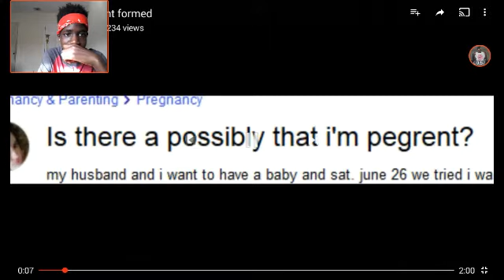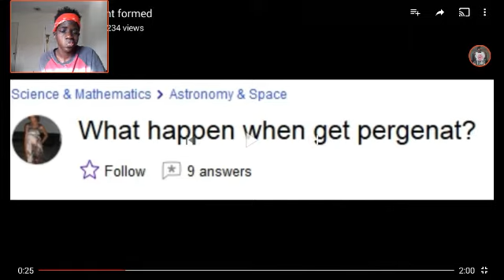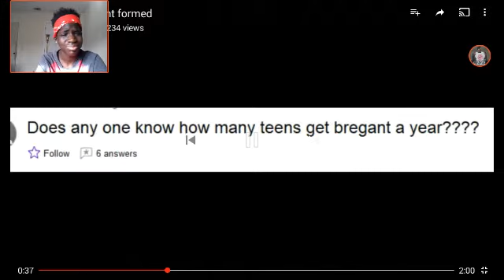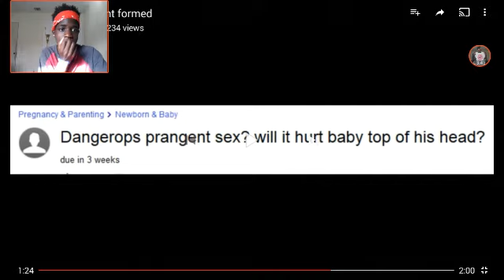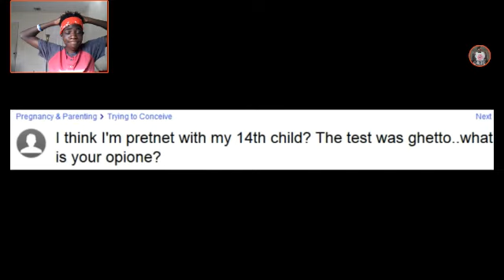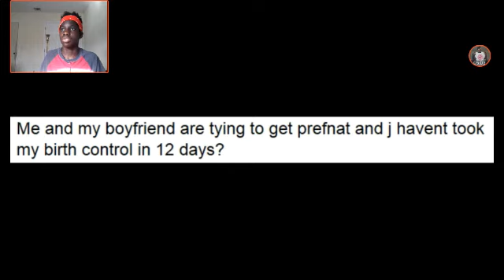People spelling pregnant wrong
musical.ly : aliwilly28
Younow : aliwilly28th
Vine : aliwilly28th